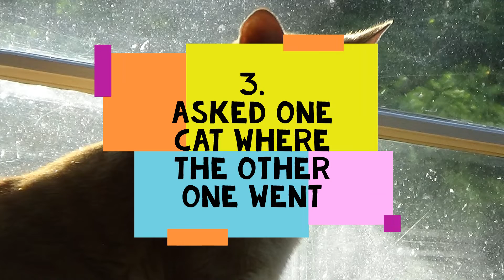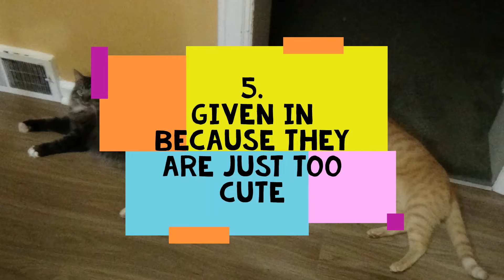6 Things Most Cat Owners Have Done